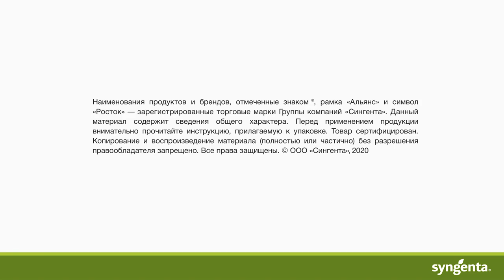Сервис по повышению качества применения СЗР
Повысьте качество опрыскивания!

Компания «Сингента» рада представить сервис «Повышение качества применения средств защиты растений». Он включает в себя помощь экспертов компании в выборе распылителей и оптимальных параметров опрыскивания, настройке и калибровке опрыскивающей техники, а также проведение теоретических и практических тренингов для специалистов предприятий.

Подробнее об этом сервисе и о других актуальных для сельхозпроизводителей темах эксперты по правильному применению средств защиты растений расскажут на вебинаре, который состоится 25 февраля в 10:00 по московскому времени.

Оставляйте вопросы экспертам в комментариях к сегодняшнему видео!

С уважением,
компания «Сингента»